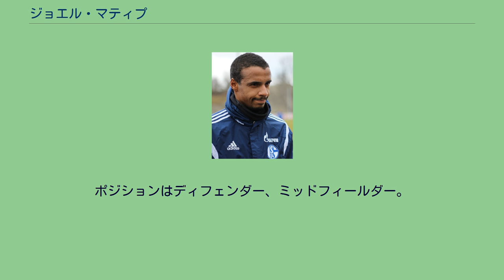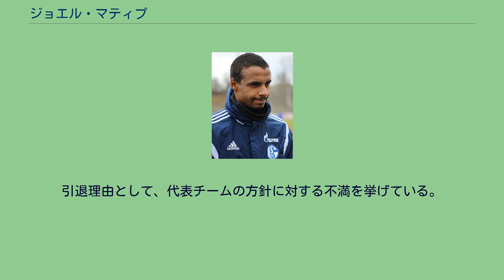ジョエル・マティプ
ジョエル・ジョブ・マティプ（Joël Job Matip, 1991年8月8日 - ）は、ドイツ・ノルトライン＝ヴェストファーレン州 ボーフム出身のドイツ及びカメルーン人サッカー選手。
元カメルーン代表。
ドイツ人の母とカメルーン人のサッカー選手であった父の間にドイツで生まれた。
FCインゴルシュタット04所属のマーヴィン・マティプは兄であり、ジョゼフ＝デジレ・ジョブは従兄弟にあたる。
1997年にVfLボーフムのユースチームにスカウトされ、数年所属した。
しかし2000年からはシャルケ04のユースチームにスカウトされ、シャルケの一員になった。
2010年3月にシャルケ04のトップチームと3年半の契約を結んだ。
2015年2月、2015-16シーズン終了後4年契約でのリヴァプールFC移籍。
2016-17シーズン 10月30日のクリスタル・パレスFC戦でリヴァプールでの初得点を記録した。
2017-18シーズン、レギュラーとしてプレーしていたが、3月31日のクリスタル・パレス戦で負傷離脱、シーズン中の復帰は厳しいだろうとチームから発表された。
2018-19シーズン、UEFAチャンピオンズリーグ決勝のトッテナム戦では先発出場し、トッテナムを無得点に抑え、またオリギの試合を決定的なものとするリヴァプールの2点目のゴールをアシストし、チャンピオンズリーグ優勝に貢献した。
2019-20シーズン以降は度々負傷しチームを離脱、2021年1月28日のトッテナム戦ではシーズン終了が見込まれる大怪我を負った。
2009年12月に初めてカメルーン代表に選出された。
しかしドイツ代表を選べる立場でもあった為、この時は参加を見送った。
2010年3月に、カメルーン代表を選ぶことを発表。
イタリアとの親善試合で、初キャップを記録した。
2014年6月22日のFIFAワールドカップ・ブラジル戦で代表初得点を挙げた。
2015年に24歳にして代表を引退。
引退理由として、代表チームの方針に対する不満を挙げている。